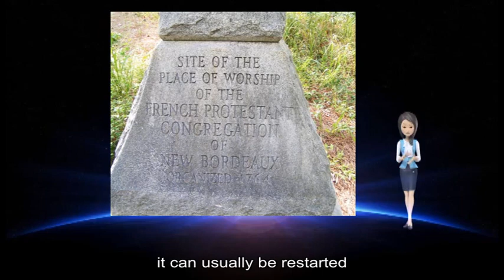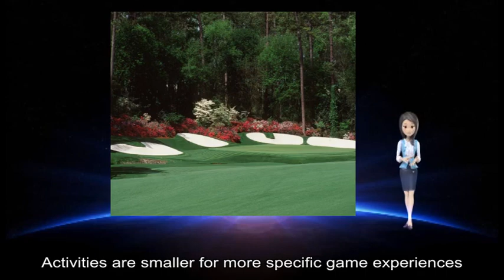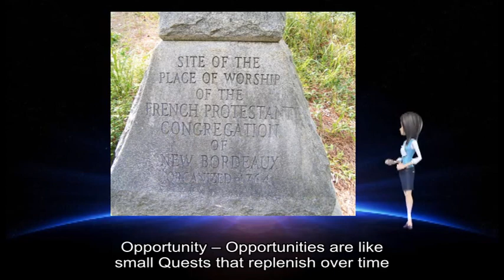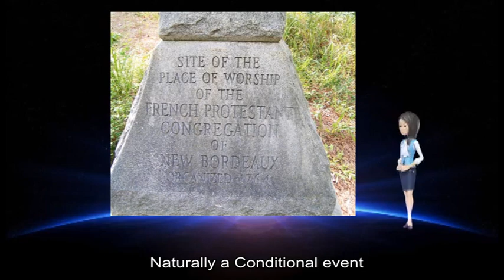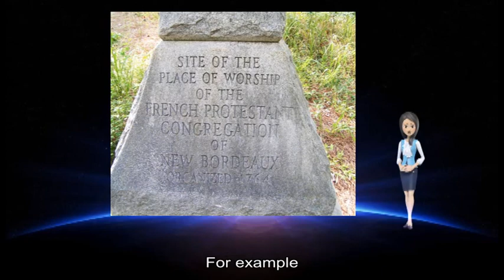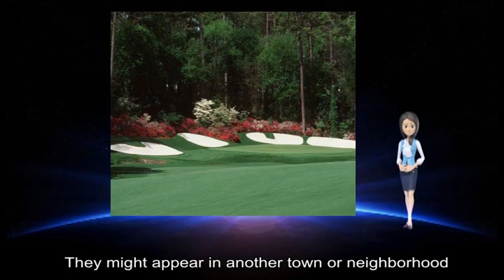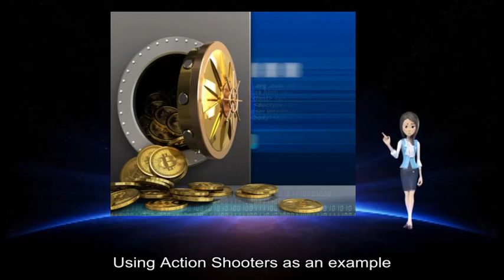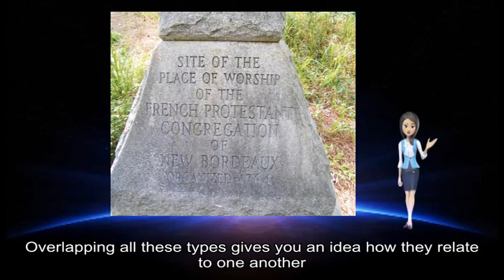04272019 Gamasutra: Nathan Cheever's Blog - Event SuperVision PART 2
game information about: PART, ’ s, gameplay events, Anything, Quest, Quest, Activity, Quests, tent poles, game –, ’ re, story ’ s finale, gameplay verbs objectives story threads, player chooses, Quest, Quests, game events, Quest, Quest Types, Campaign Quest, main story, Path Side Quest, Related, main story, Access, Conditional, Sequel, Follow-up, Agenda Quest, Optional, main story, Contact, Quest Giver, shouldn ’ t, DLC Consider DLC, own campaign arc, Found Quest, Quest Giver, Content, text pictures, new characters dialogue, cutscene animations, Quest Arc, Quests, long-term objective, Activities, specific game experiences, Quest, consistent rewards, Activities, Finishing, Activity, increases resources, doesn ’ t, main storyline, player ’ s story, fictional relevance, general rule, Activity, Quest, one-time introduction, Quest Activity Types, Quests, Challenge, repeatable scenarios, explicit locations, Examples, Shooting Ranges Gambling, Trials, 2D Map, Chop, Car Theft, World State, pink limo, Car Theft, Permanently, specific requirement, Opportunity, Opportunities, Quests, Conditional, World State, doesn ’ t, player needs, new instance, game world, eventual goal, aren ’ t, Quest, Bounty Hunters, Dead Redemption, involves checkpoints, multiple objectives, Quest Push, Quests Activities, don ’ t interact, Push, Game, gang ambushes, priest shares, reveals information, Quest, Conditional, Push, game menu, Point-Based, explicit encounter, Activities, game currency Investment –, Investments, long-term motivation, vehicle buying, safe house clothes, Tally, players impact, raw numbers, gameplay rewards, example knock, Quickie, small values, immediate micro-compulsion loops –, NPC, health potion, Activity Arc Activity, Activities, Point-Based Activities, headshots unlock, Gun Expert Perk, simple script, Activities, external data, player statistics, common use, involves spawn, additional scripts, Activities, example players, hijack Army Supply, Trucks, ’ re, successful event, Trucks, successful event, drop-off destination, enemy gang members, successful event players, Trucking, Truck shipments, Weapon, Opportunity, Game, Director cue, specific area, new series, hijack opportunities, Armored Cars, Dead Redemption, player skins, certain animals, Huntsman, rank increases, Upon, Rank, health kit, immediate reward afterwards, Hunting, event needs, Vignette, ambient event, alive ”, Quest, Activity, Quickie, AI, Vignette, narrative purpose, point values, ’ s, minute hour, game event, Murky, game design, exceptional team effort, Core, common gravy, primary game verbs, Shooters, core loop, Objectives, Meta, Spending, ’ s, steady rise, example Investment, Tally, Micro, ’ re, immediate gain, low impact, Quickie, events mix n ’, others fall, Permanent, Conditional, world states, Time-of-Day Spotlight, Instance, Open-World, Overlapping, Quests, Activities, Instances, Open-World, Open-World, Found Quests, Push Activities Vignettes, Meta Motivation Loops, high quality, cheap checklist, ’ s part